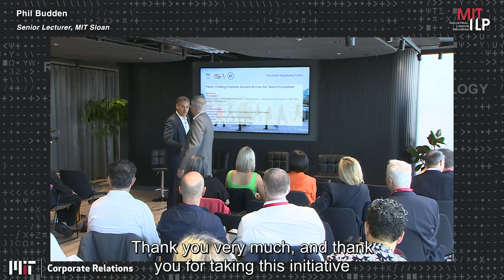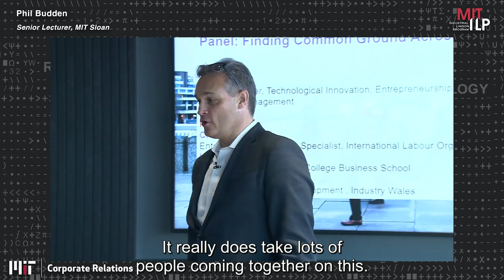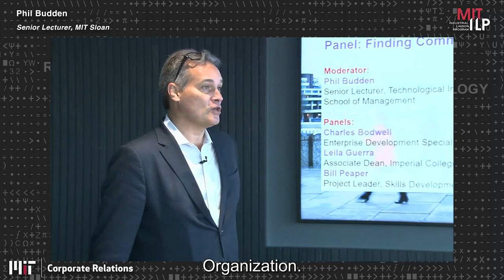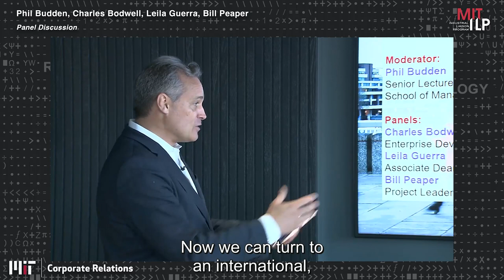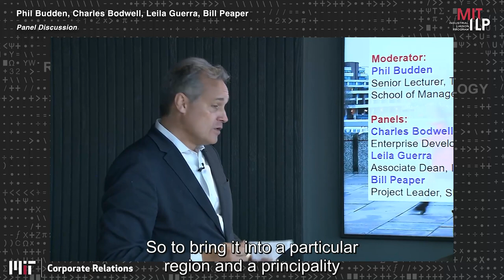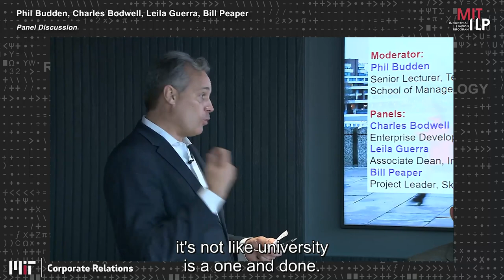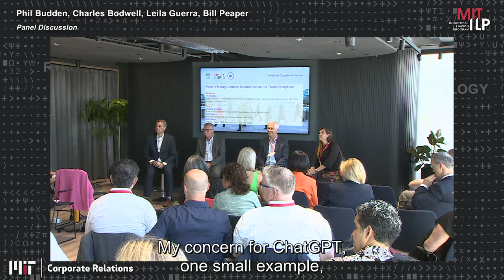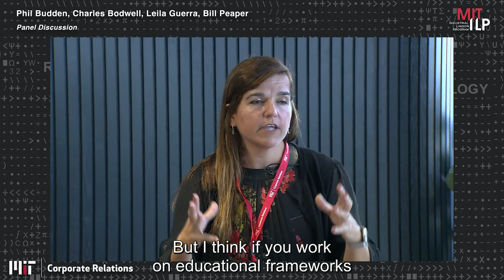London Global Opportunity Forum Finding Common Ground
Moderator:
Phil Budden
Senior Lecturer, Technological Innovation, Entrepreneurship, and Strategic Management, MIT Sloan School of Management
Charles Bodwell
Enterprise Development Specialist, International Labour Organization
Leila Guerra
Associate Dean, Imperial College Business School
Bill Peaper
Project Leader, Skills Development , Industry Wales

Building effective talent pipelines requires an ecosystem approach that can include employers, educators, NGOs, non-profits, governments, and others.  In this panel, we’ll hear from different stakeholders about how they work together to solve their common challenge of finding, training, and developing people in good careers.